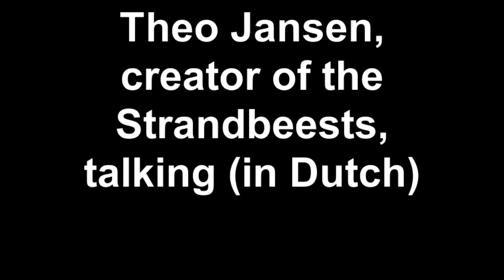Theo Jansen, creator of the Strandbeests, talking in Dutch